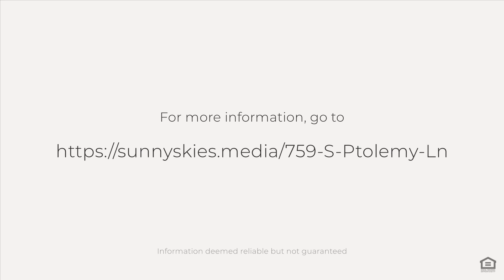759 S Ptolemy Ln, Eagle, ID